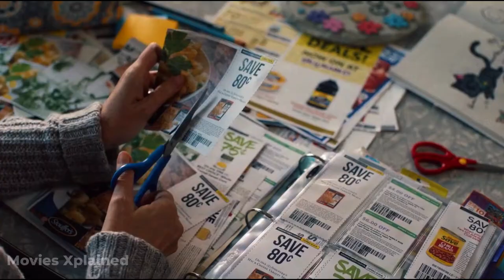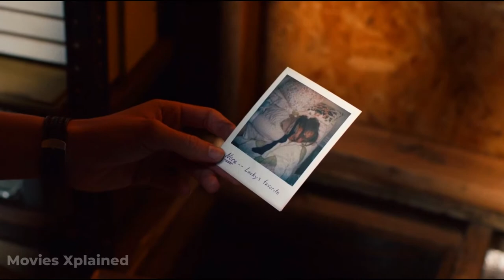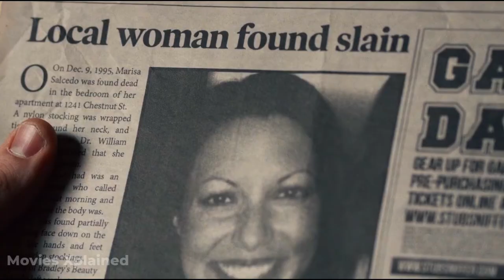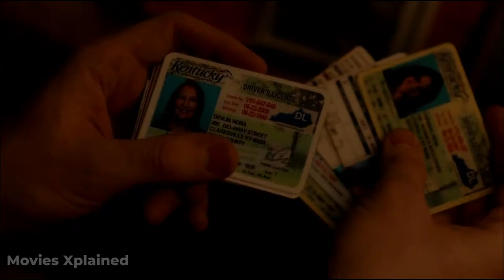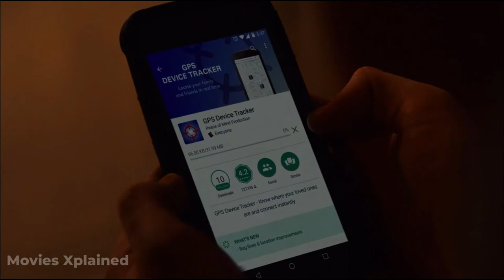Teen Suspect That His Father May Be Clovehitch, a Notorious Serial Killer | Crime Movie Recap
When a serial killer hits too close to home a picture-perfect family is shattered. Tyler is a cheerful boy scout who comes from a poor family. He discovers disturbing pornography in his father's shed and begins to suspect that his father may be Clovehitch, a notorious serial killer who was never caught.

📽️Movie: The Clovehitch Killer (2018)